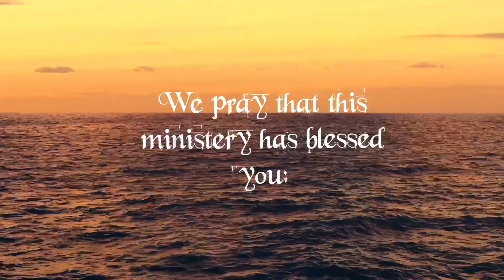(GBC)“Heirs and Joint-Heirs with Mashiach” Pastor Jeffrey McLemore (06/17/2023)